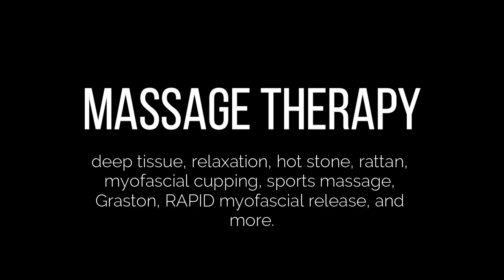Relieving Muscle Tension with Leduc Physio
Some methods we use at the clinic to keep us moving our best.
Our favorite is the Shepherd's hook massager.